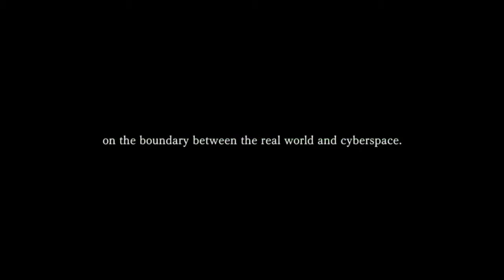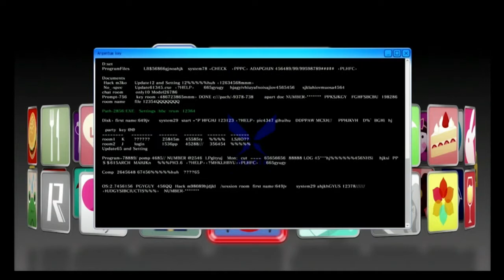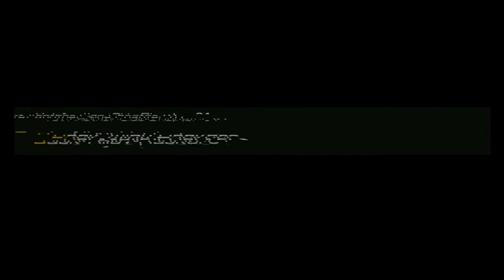Digimon Story Cyber Sleuth Hackers Memory PS4 Gameplay Walkthrough Part 1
A  Review of the game, Single Player, Multiplayer, Main Story Missions.
A strategic approach to the game and a very quick clear but not quite a speedthrough of the game because we wil also focus alot in the story.